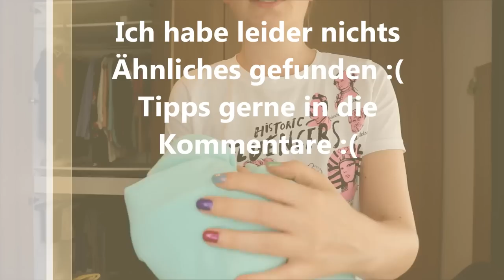XXL Kleiderschrank ausmisten nach Claudi Art :D + Organisationshacks | IKEA Pax System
Nachdem ich mir bei @meloflori und @MrsRosarot Motivation geholt habe, nehme ich nun auch meinen Kleiderschrank in Angriff :D
Der Wäschekorb steht bereit und möchte befüllt werden.
Drei Stunden hat es gedauert - ich bin total platt - aber überglücklich!

Die aussortierten Kleidungsstücke gehen übrigens als Spende an das DRK, sobald dort wieder eine Annahme statt findet.

Unser Schmutzwäschevieh
Stoffboxen beige
Schmuckaufbewahrungen für die Türen
Mein Lieblings-Winterkleid
Graues Hoodiekleid
Mein Weihnachtspullover
Schmuckständer türkise Ladys
Pfauenfederbluse schwarz / türkis
"Ersatzoberteil" für das von Madonna, was ich nun bestellt habe, aber noch nicht weiß, ob es gut ist

Liebe Grüße
Claudi